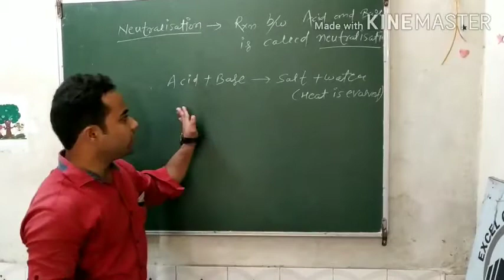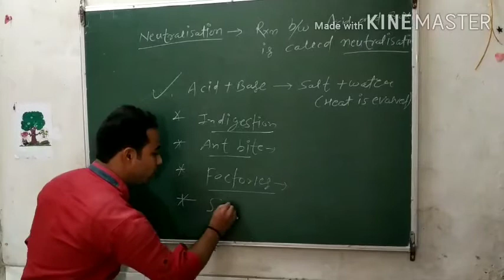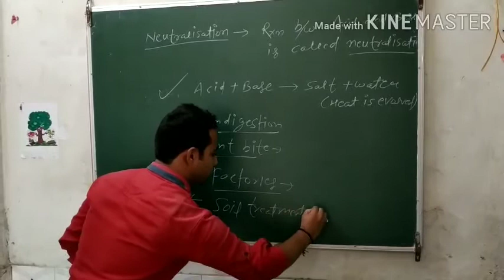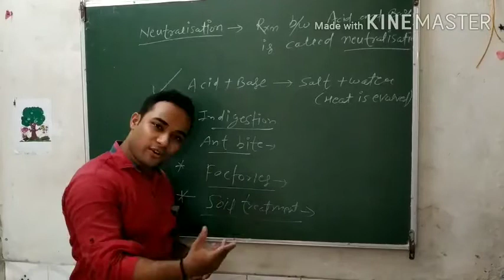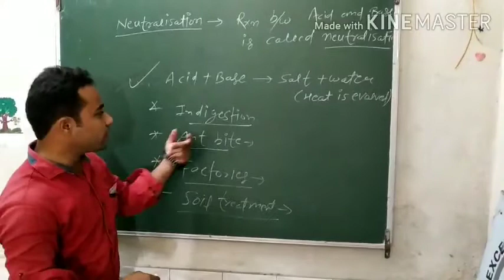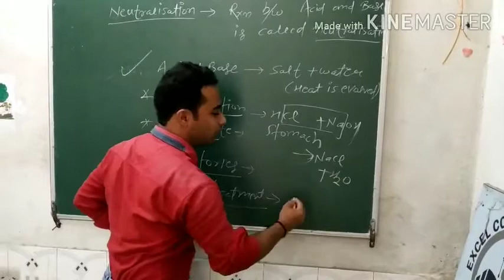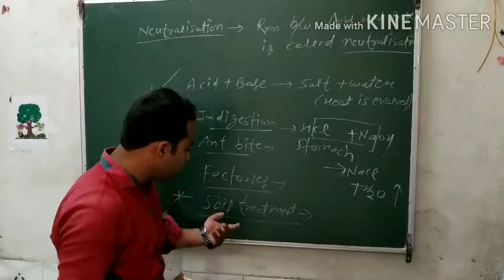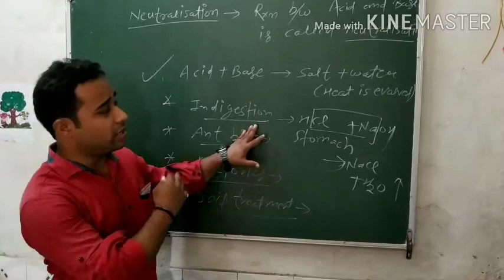Class-7th | Neutralisation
Use earphone for better hearing